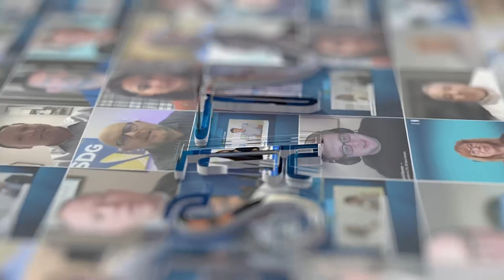Accelerating Data Center Construction How Foresight Acts as the Industry’s Control Tower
How can data center construction projects stay on track, align all stakeholders, and accelerate speed-to-market? At DCD Connect New York, we sit down with Dr. Atif Ansar, Executive Chairman & Co-Founder, from Foresight to discuss how their platform acts as the “control tower” for data center projects—ensuring C-level executives, project teams, and supply chains are seamlessly aligned.

In this conversation, we explore the biggest challenges in data center construction, the strategies that drive efficiency and scalability, and what the future holds for the industry.

🔹 What does it mean to be the “control tower” of data center construction?
 🔹 How does Foresight help accelerate project timelines?
 🔹 What are the biggest challenges in today’s data center supply chain?
 🔹 What trends will shape the future of data center builds?